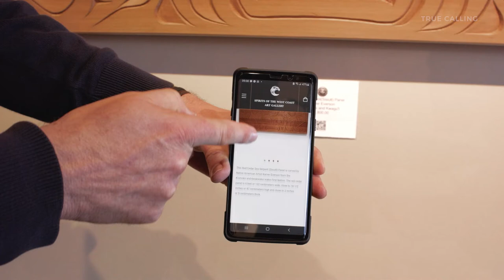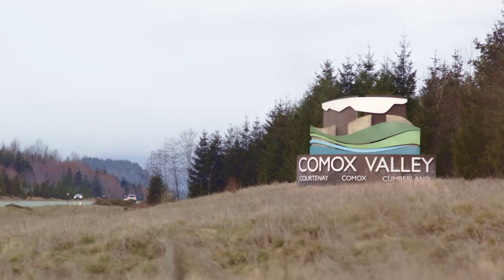Spirits of the West Coast Art Gallery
"The more you learn, the more your understanding grows. And that's really an important part of the reconciliation process."

Spirits of the West Coast Gallery is an art gallery located in Courtenay, BC. showcasing artists from Vancouver Island and Haida Gwaii. The focus of the gallery is to share pieces of art and facilitate opportunities for people to learn the stories behind them.

Walter and the West Coast Gallery team were preparing to launch in March of 2020 but just before they could, the Covid-19 Pandemic hit. The team got to thinking on how they could still launch while being safe. So the team created a 3D virtual experience. This experience allowed viewers to go online and do a walk through of the gallery, clicking on art pieces and seeing a video from the artists talking about the art piece and the story behind it. The team also added a feature where people could test out the artwork at home to see what it would look like on their walls, allowing customers to buy directly from the site. With this new experience the team had an amazing and successful launch, they also reached a larger audience that might not have attended the gallery in person.

The team then created QR codes for each art-piece in the gallery, so when customers could come to the gallery in person they could scan the QR code and watch the artists video talking about their artwork.

If you've ever in the Courtenay area be sure to check our Spirits West Coast Gallery!

Production Crew:
Produced by True Calling
Producer - Katy Tooth
Production Coordinator - Taylor Johansson
DOP - Mark Wyatt